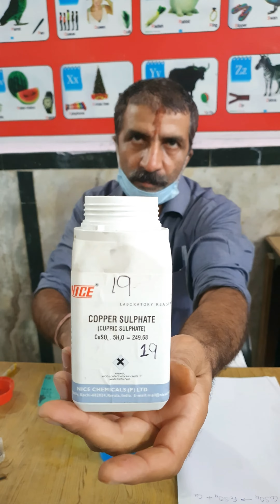Displacement Reaction .Iron more reactive than Copper21 July 2020